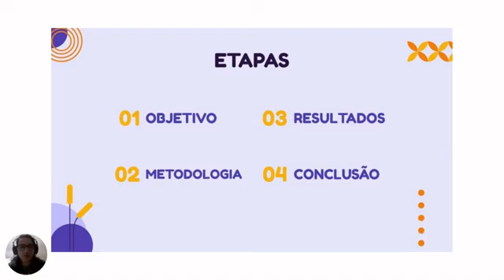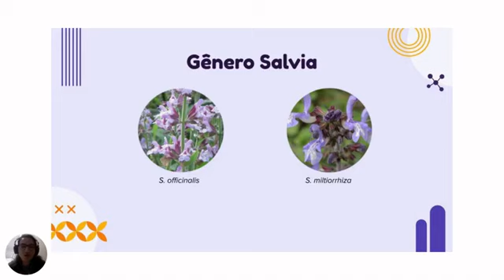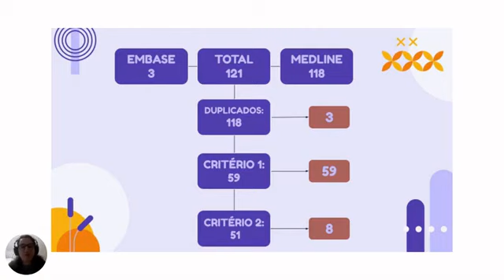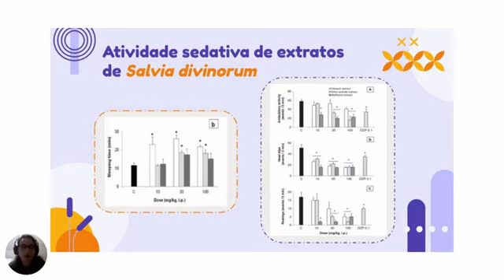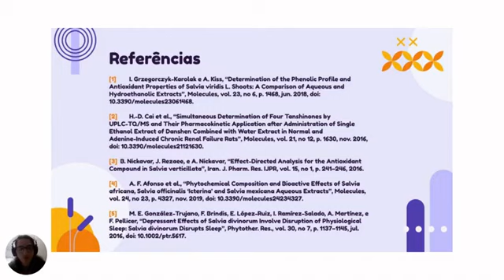ID 1903 Atividades farmacológicas e composição química de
extratos de espécies do gênero Salvia: uma revisão de
literatura
Grande Área: Saúde e Vida
Aluno: GUSTAVO OLIVEIRA GONCALVES
Orientador: SILVIA RIBEIRO DE SOUZA
Palavras-chaves: SALVIA GENUS, CHEMICAL COMPOUND E EFFECTS.